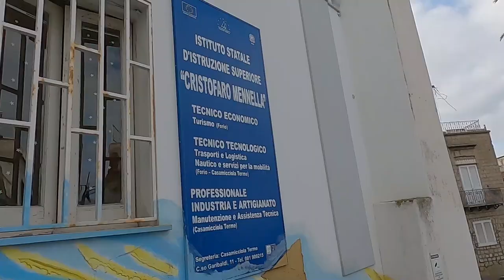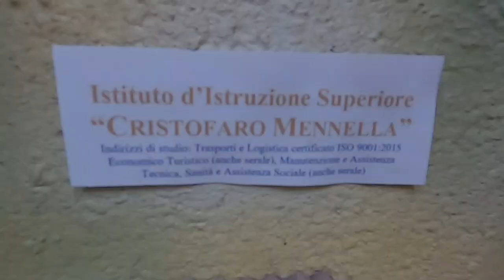TORRI, CHIESE E PALAZZI STORICI DI FORIO: ALLESTITO UN’ORIGINALE PRESEPE PRESSO L’ISTITUTO MENNELLA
Presso la Sede dell’istituto Economico per il Turismo di Via Lavitrano, per il periodo natalizio è stato allestito un Presepe a dir poco originale realizzato con la fattiva collaborazione delle Associazioni del territorio e in cui sono riprodotti i gioielli architettonici del Comune di Forio. Torri, chiese e palazzi storici foriani sono attorniati da docenti ed alunni riprodotti come pastori.